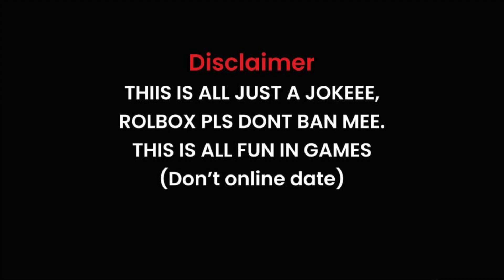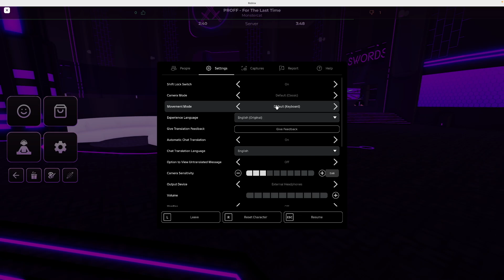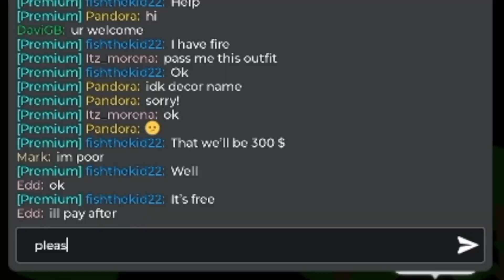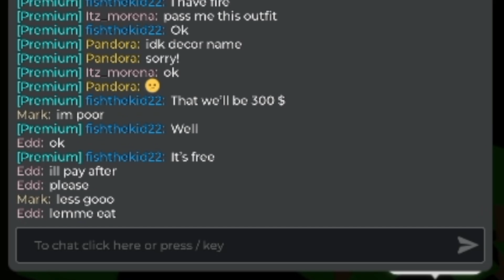The Roblox Dating Experience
Hello everyone, this video is a whole JOKEE. ME AND TIM ARE **NOT** dating. We just decided to make this video as a joke since the day after this recording was back to school time. NEVER ONLINE DATE ON ANYTHING, INCLUDING ROBLOX!!!.

Thumbnail by: me :D